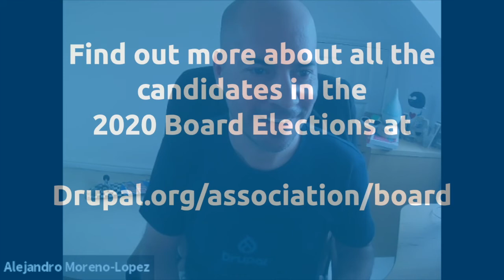Candidate Chat - Alex Moreno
A chat with Alejandro Moreno Lopez, one of the candidates in the Drupal Association Board Elections 2020.

You can read more about Alex, and ask him further questions about his candidacy,